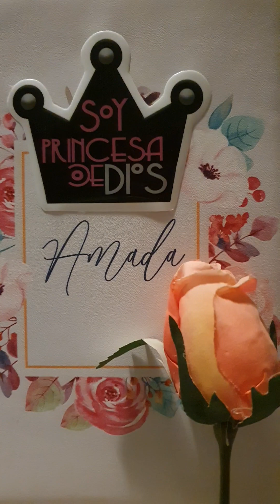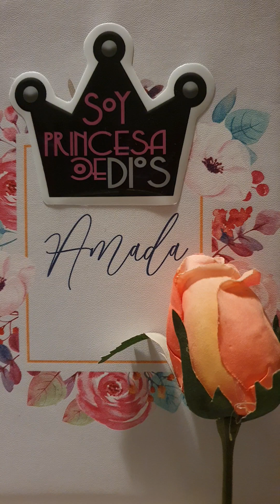💜👍💖Madres en Clamor💖👍💜